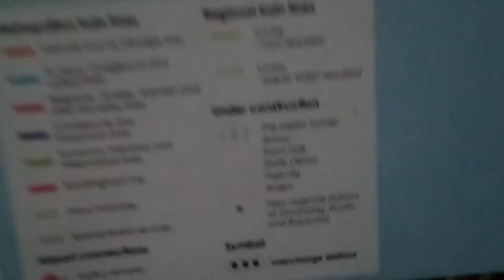Melbourne train system